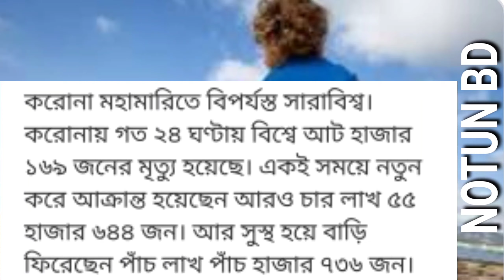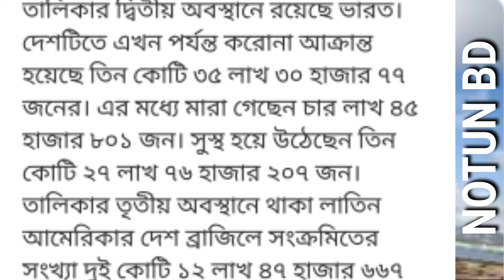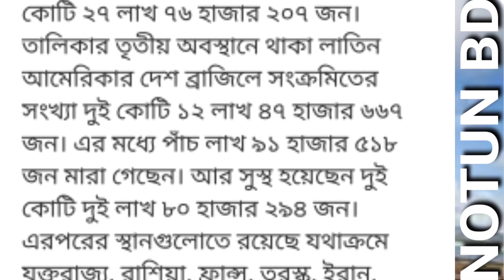সারা বিশ্বের করোনা পরিস্থিতি || করোনার আজকের আন্তর্জাতিক খবর,আজকের খবর -NOTUN BD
আন্তর্জাতিক খবর
আন্তর্জাতিক সংবাদ
আজকের করোনার খবর বাংলাদেশ কি
আজকের করোনার খবর বাংলাদেশের
আন্তর্জাতিক সময় সংবাদ
করোনা খবর today
আজকের করোনার খবর
আন্তর্জাতিক সময়
সংবাদ আন্তর্জাতিক
আন্তর্জাতিক সময় আজকের
আন্তর্জাতিক সংবাদ সময়
সময় সংবাদ আন্তর্জাতিক
আন্তর্জাতিক সময় today
today সময় আন্তর্জাতিক
আজকের আন্তর্জাতিক সময় সংবাদ